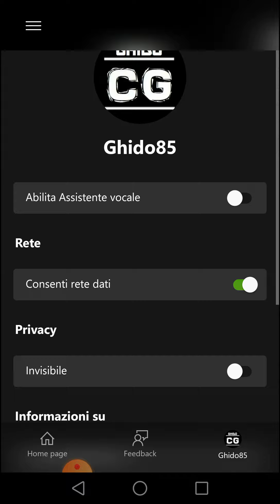Xbox Game Streaming by Ghido85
Amici Gamers oggi vi parlerò di Xbox Game Streaming (Preview) per Android e della mia personale esperienza con questo servizio, voglio inoltre darvi qualche consiglio per sfruttare al meglio l'ultima applicazioni dedicata a Xbox.

Per chi non sapesse di cosa sto parlando, vi dico subito che si tratta di un'applicazione che permette di giocare su Smartphone e Tablet ai titoli presenti sulla propria Xbox One (per ora non sono inclusi i titoli Xbox 360). Fondamentale sarà dunque aver l'ultima console Microsoft in una delle sue incarnazioni e Udite Udite…. Non ci sono costi aggiuntivi!